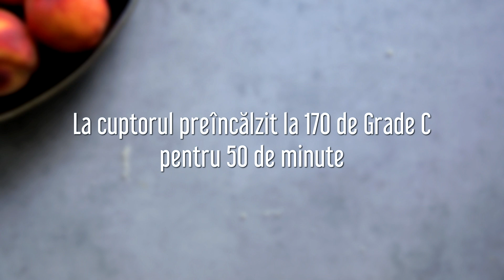CHEC CU PIERSICI ȘI FIRIMITURI I Valerie's Food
Bună ziua dragi pofticioși. Astăzi am pregătit CHEC CU PIERSICI ȘI FIRIMITURI. Pufos, aerat și gustos e puțin spus. Îmi place foarte mult acest chec, mai ales combinația de zahăr brun și piersici. Firimiturile ușoare de deasupra îi oferă o notă crocantă. În caz că nu aveți zahăr brun, puteți folosiți zahăr obișnuit, oricum o să iasă gustos. De asemenea dacă doriți puteți adaugă zahăr de cocos sau orice tip de îndulcitor doriți. Acest chec o să iasă gustos dacă îi mai adăugați și niște afine, mure sau zmeură. Sper să va placă rețeta și să o pregătiți cu mare drag. Vă doresc o zi cât mai delicioasă în continuare și poftă bună.